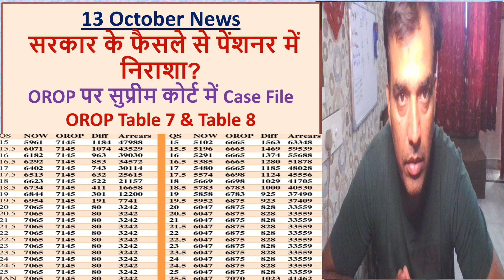OROP पर सुप्रीम कोर्ट में Case File OROP Table 7 & Table 8 orop pensioners latest news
One rank one pension OROP पर सुप्रीम कोर्ट में Case File OROP2 Table 7 & Table 8 orop pensioners latest news
one rank one pension latest news